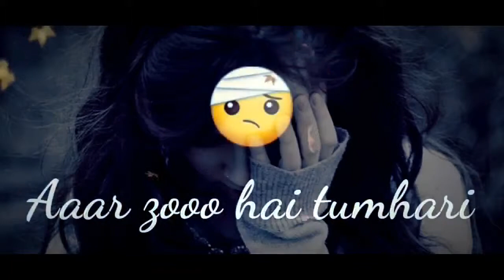Buhat Piyar Kerte Hain Tumko Sanam